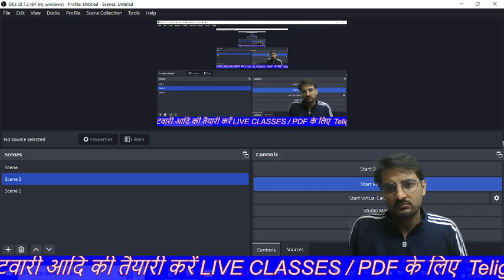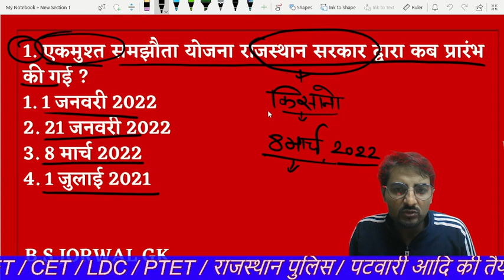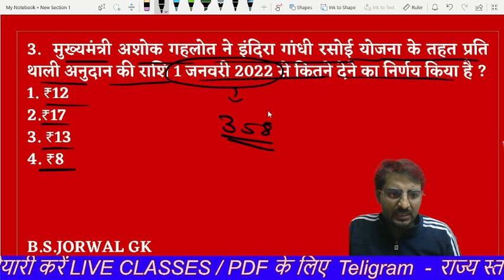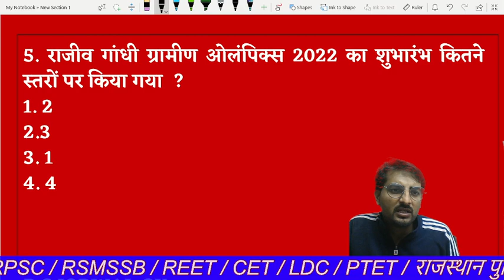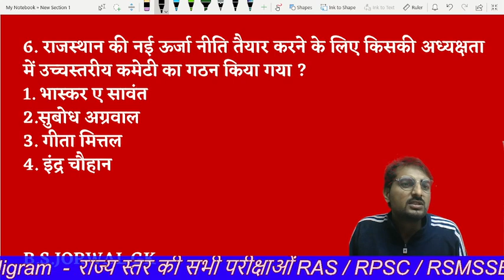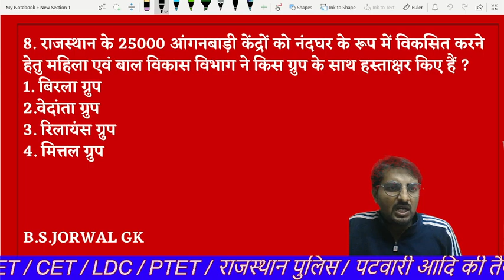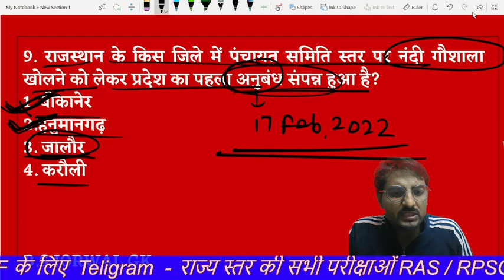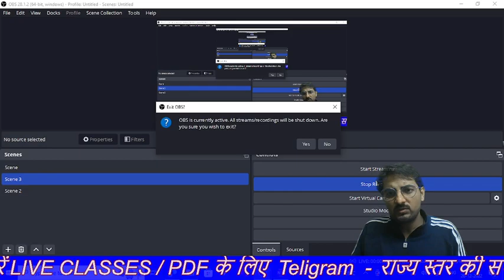{ 8 } RAJASTHAN CURRENT AFFAIRS 2022 | CURRENT AFFAIRS TODAY MOST FACT | FOR ALL RAJASTHAN EXAM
दर्द सबके एक से है,
मगर होंसले सबके अलग-अलग होते हैं,
कोई हताश होकर बिखर जाता हैं,
तो कोई संघर्ष करके निखर जाता हैं!!

🔥लगा दो बेरोजगारी में आग और लग जाओ जी जान से